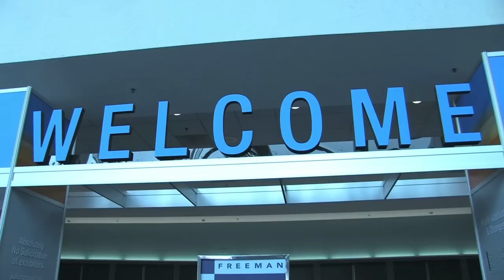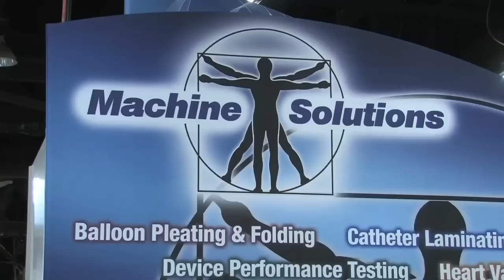Anaheim Convention Center is Labor-friendly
The Anaheim Convention Center may be the largest convention center on the west coast, but the facility is built for ease of moving shows in and out. Teamsters, general contractors, independent contractors, decorators and show managers work seamlessly side by side.